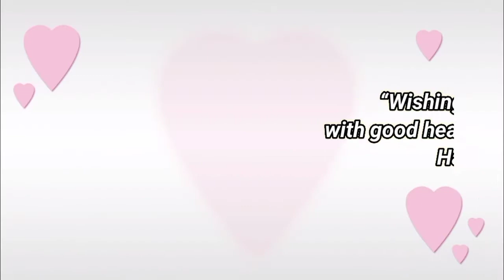Happy birthday Imad, birthday greetings What's App status